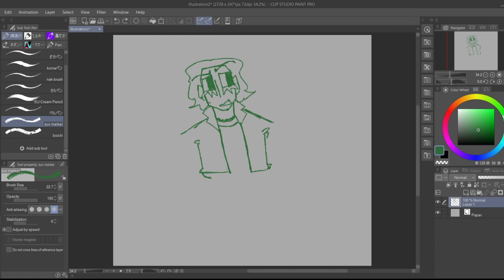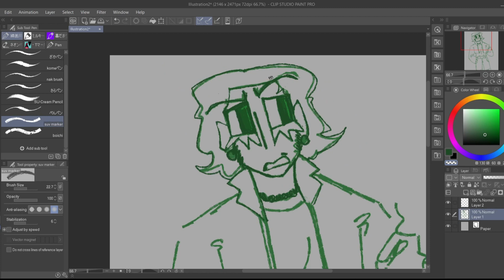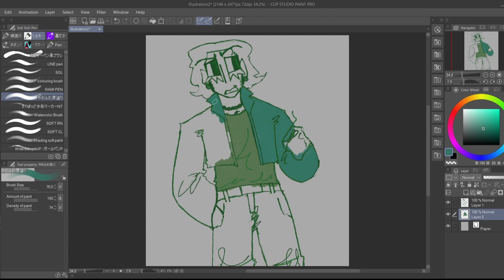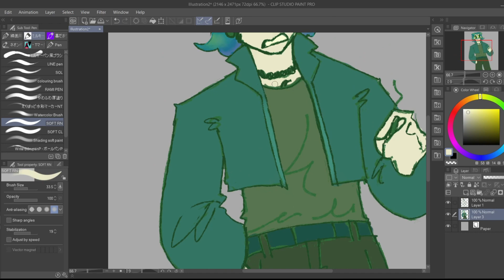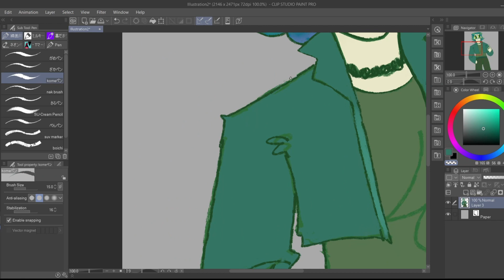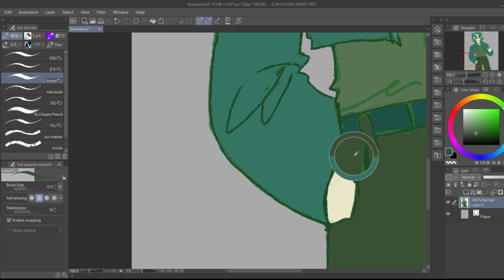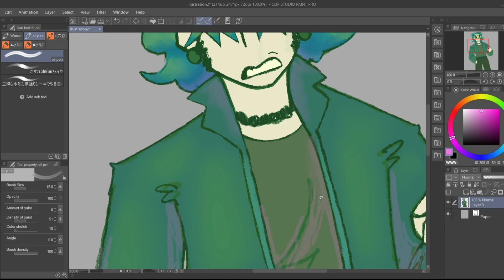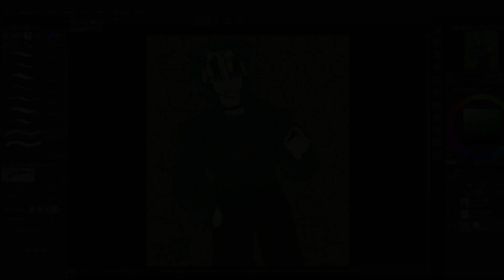Green Guy (Speedpaint)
Just swapped what computer I use for art stuff and I'm figuring things out X3 (I dunno if its more fun to watch what brushes and stuff I use, or if just watching the canvas is better sooo)